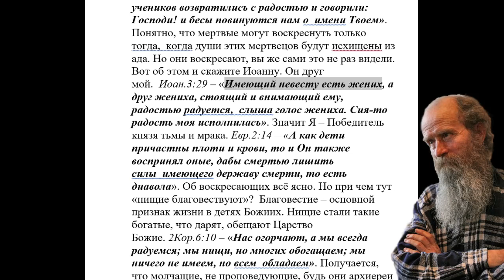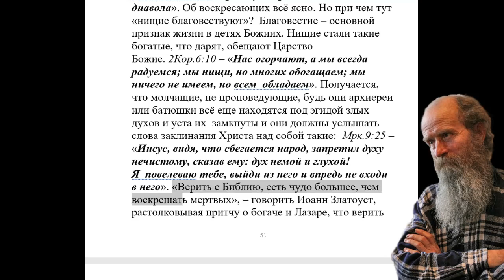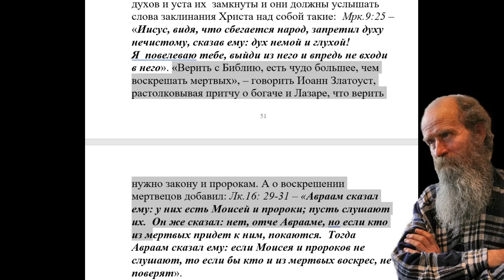340. Почему Иоанн Креститель послал учеников своих спросить Иисуса, кто Он ?